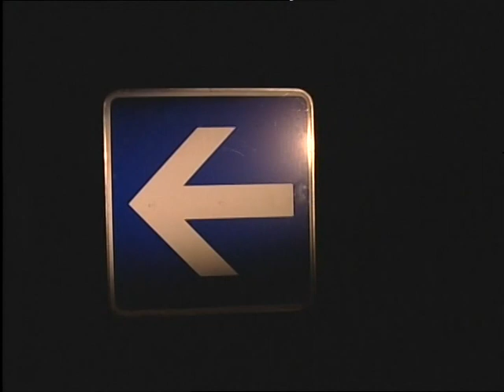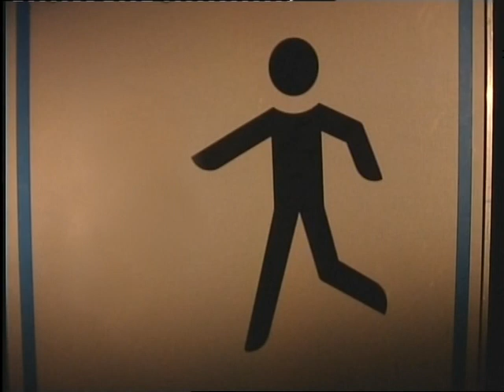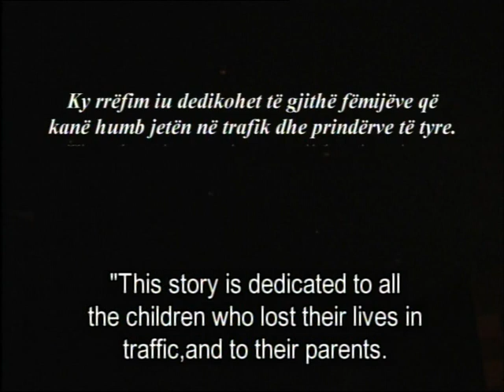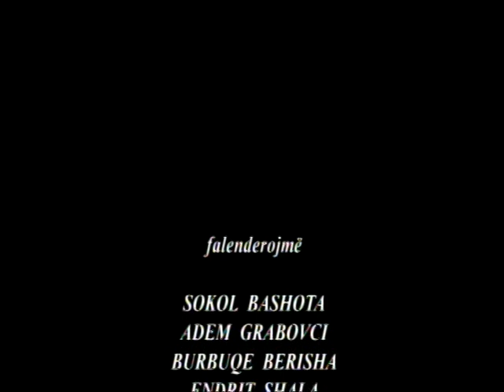Filmi - Motivi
Film i shkurt, kushtuar djaloshit të aksidentuar eskurzionist!
Bazuar në ngjarje të vertetë.

Regjia: Naim Berisha
Luan: Naim Berisha
Skenar: Naim Berisha
Kompozitor: Kushtrim Gashi
Ass regjisor: Alban Gashi
Toni: Perparim Namani
Kamera: Dardan Berisha